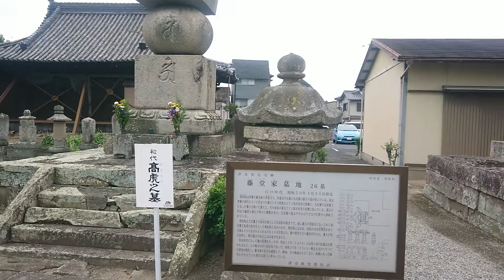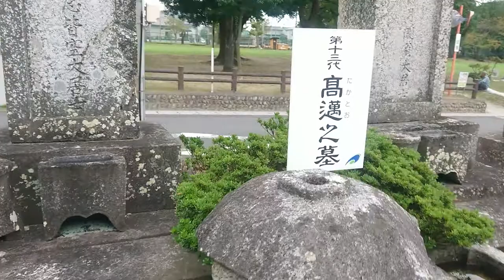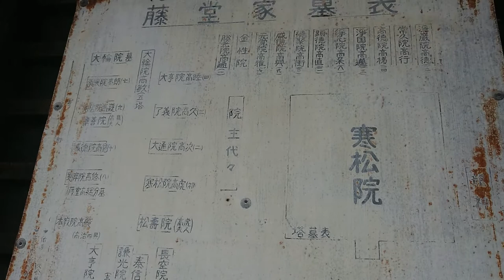戦国藤堂氏紀行 藤堂高虎公 津・寒松院〔藤堂家墓所〕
戦国藤堂氏紀行
藤堂高虎公
津・寒松院
〔藤堂家墓所〕
「藤堂高虎公や藤堂家歴代藩主の墓所」
「藤堂高次公が建てた藤堂家藩主の菩提所」

藤堂高虎(wikipedia)
時代
戦国時代 - 江戸時代前期
生誕
弘治2年1月6日（1556年2月16日）
死没
寛永7年10月5日（1630年11月9日）
改名
与吉（幼名）、高虎
別名
与右衛門（通称）
戒名
寒松院殿道賢高山権大僧都
墓所
東京都台東区上野恩賜公園内の寒松院[注 1]
官位
従四位下、左近衛権少将、佐渡守、和泉守
主君
浅井長政→阿閉貞征→磯野員昌→織田信澄→豊臣秀長→秀保→秀吉→秀頼→徳川家康→秀忠→家光
藩
伊予今治藩主→伊勢津藩主
氏族
藤堂氏
父母
父：藤堂虎高、母：藤堂忠高の娘（多賀良氏の娘・盛との説もある）
兄弟
姉（鈴木弥右衛門室）、高則、高虎、妹（山岡直則室、後に渡辺守室）、高清、正高、妹（藤堂高経室）
妻
正室：久芳院（一色義直の娘）
継室：松寿院（長連久の娘）
子
高次、高重、娘（蒲生忠郷正室、後に専修寺堯朝室）、娘（藤堂忠季室）、娘（生駒正俊室）
養子：高吉（丹羽長秀の三男）
養女：織田信清の娘（藤堂高刑室）
養女：桑山元晴の娘（岡部宣勝室)
養女：藤堂良政の娘（小堀政一室)